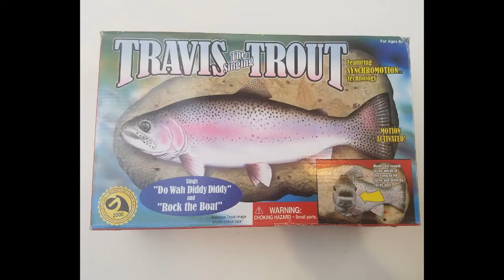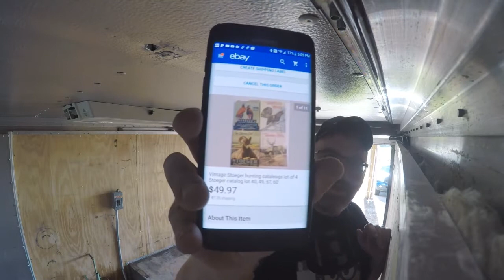Building Ice Cream Truck Install window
Taking a break from reselling as I install a window in our newer ice cream truck.  I am not a professional, I just play one on YouTube.  All kidding a side, often times as business owners, we find ourselves playing the role of contractor, mechanic, maintenance, and accountant to name a few.  Part of the cost of being a small business owner.